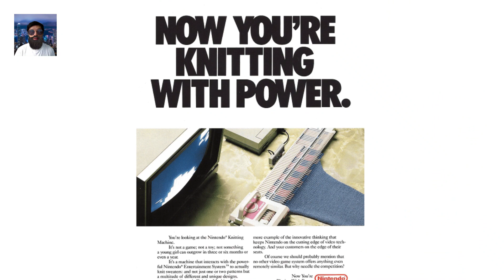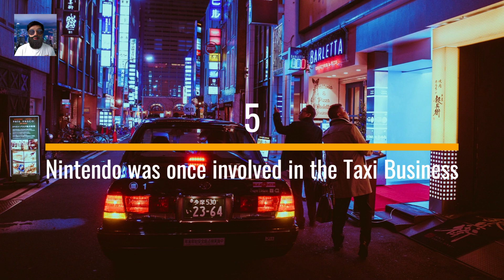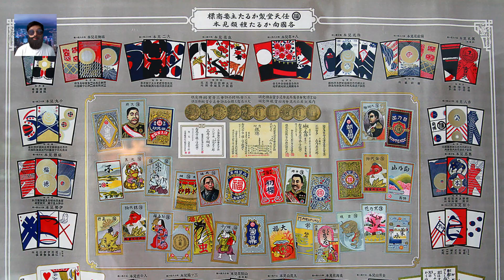Top 10 Surprising Secrets and Facts about Nintendo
Nintendo is one of the most iconic video game companies in history, with a rich legacy that spans several decades.

But did you know that there are many fascinating secrets and facts about Nintendo that you probably don't know?

In this video, we'll take a deep dive into the world of Nintendo and uncover some of the company's most interesting and surprising secrets.